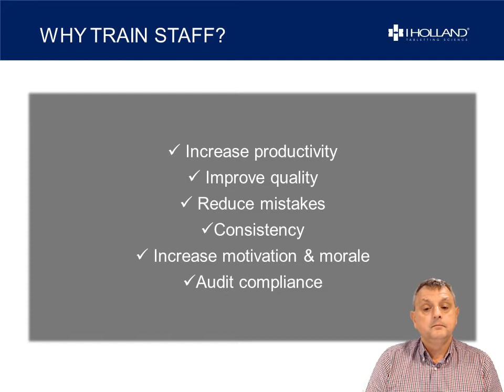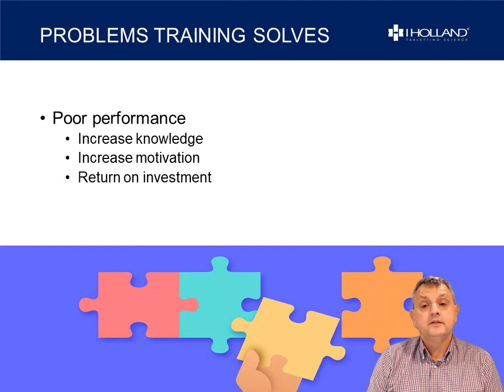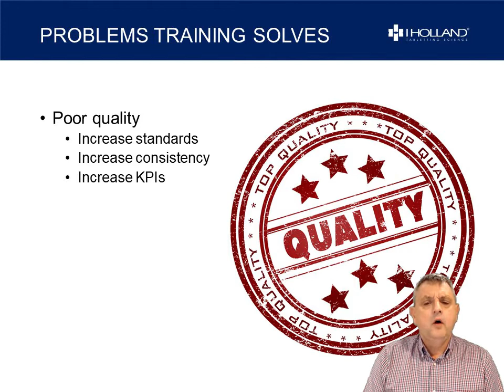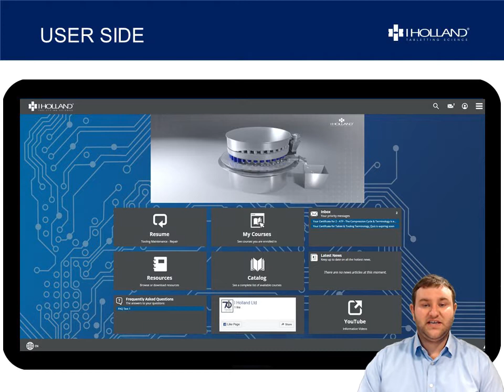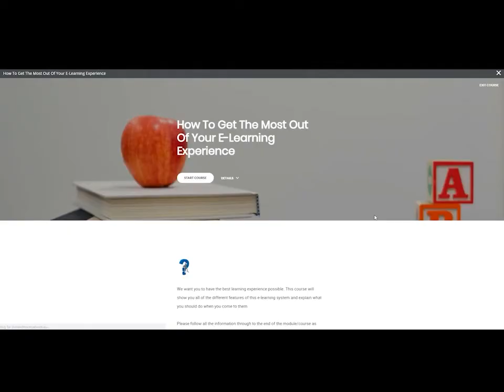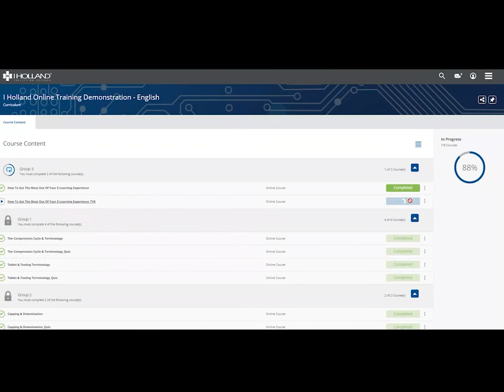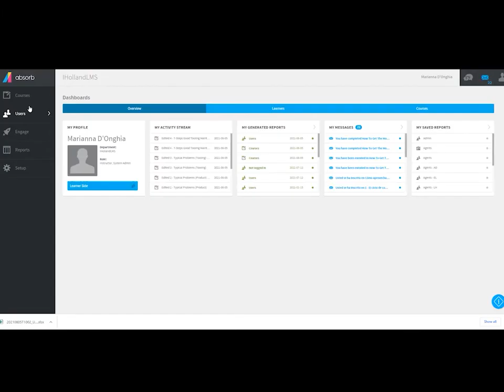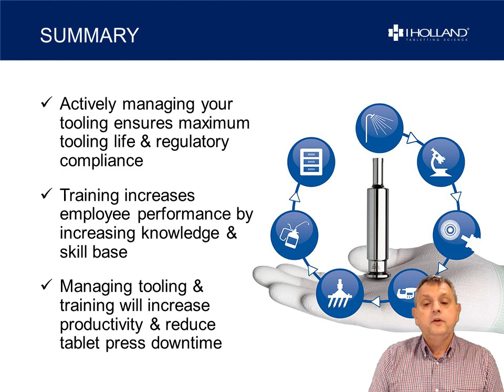I Holland Online Training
Training allows you to strengthen the skills that you need to improve in your job role. Providing the necessary training creates equally knowledgeable staff who can support one another as needed.
This demonstration video shows how you can do exactly this with I Holland's Online Training.